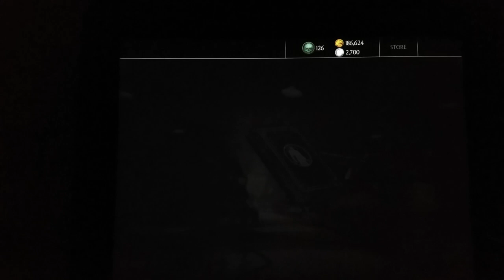MKX Mobile Multi Pack Opening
It's that time again. Let's see what the game has in STORE for me. Get in. Store!! Hehe!!